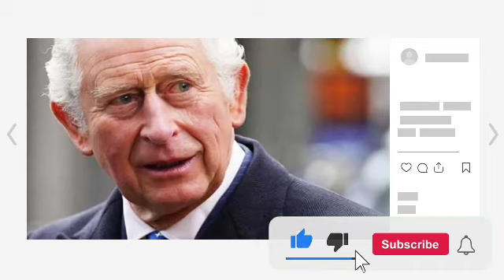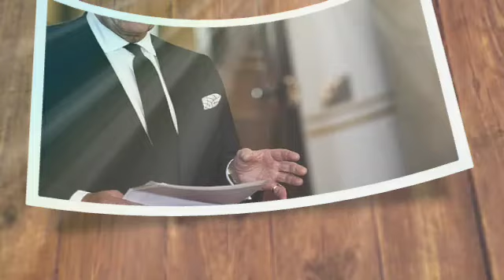CRITICAL!🛑 William DEVASTATED As King Charles SLIMMED-DOWN MONARCHY Is In Danger After Health Crisis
King Charles' 'corrective procedure' exposes pivotal flaw in 'slimmed down' monarchy plan.

King Charles' upcoming medical procedure highlights a crucial stumbling block in his plan to cut down the number of working royals as part of a cost-cutting exercise.

King Charles's upcoming "corrective procedure" has exposed a key issue facing current working members of the Royal Family, an expert has warned. Buckingham Palace announced on Wednesday that the King would be treated for a benign prostate condition next week hours after Kensington Palace confirmed Kate, the Princess of Wales had undergone abdominal surgery.

While His Majesty is expected to make a swift recovery, the Princess of Wales will remain in hospital for up to 14 days and is unlikely to return to official duties until Easter at the earliest. Royal commentator Richard Fitzwilliams noted the announcements highlighted a considerable "concern" about the future of the Royal Family, and cast doubts on Charles's plans to "slim down" the monarchy.

The King has been tipped for years to cut down on the number of working family members to reduce costs but Fitzwilliams noted that there are only four royals with official roles still under 70.

Speaking to US Weekly, the expert said: "It shows you don’t want a ‘slimmed down’ monarchy. Only four [people] are under 70 as it is." The King hinted from the start of his reign he wanted only a reduced number of relatives taking on official duties alongside himself and Queen Camilla.

Prince William and Kate will both be out of commission for weeks as the Prince of Wales confirmed he had cancelled multiple engagements to care for his wife and their three children. Prince Edward, the Duke of Edinburgh,63, and Sophie, the Duchess of Edinburgh, 58, are the only members of the Royal Family younger than 70 still available for public duties.

And while William could still step in to take over his father's duties while he recovers from his procedure, he could bow out and leave his fellow Counsellors of State to take the lead in the King's absence.

Fitzwilliams added: "William is a Counsellor of State, who, in theory, could stand in for the monarch in the event of him being abroad or of incapacity. "If necessary, Counsellors of State could step in for the monarch. There are several, including, Prince Harry and [Prince] Andrew, who obviously would not be asked to.”

The expert noted the Duke of Sussex and his uncle are both unlikely to be asked to step up, leaving Princess Beatrice as the only possible candidate to take over for His Majesty. The non-working royal is said to already "be on hand" to cover Kate's workload while she recovers from abdominal surgery.

An insider told OK. "Beatrice has been told to be on hand over the next few months in case there are any engagements she needs to attend. "This is a role that she undertakes in an official capacity, not one that has been thought up at the last minute to fill a gap."princeharry